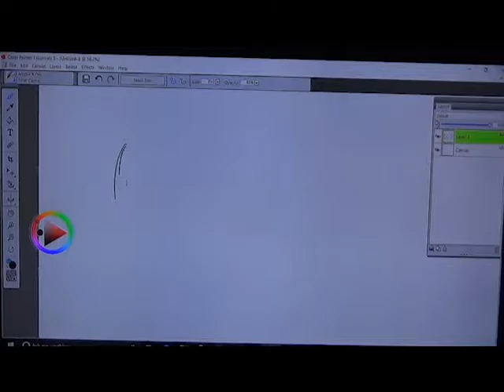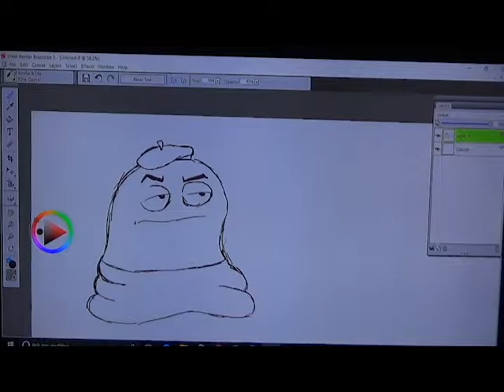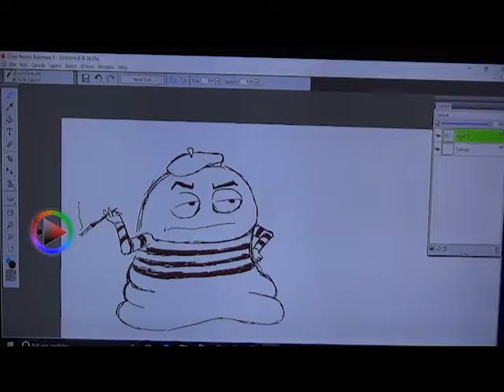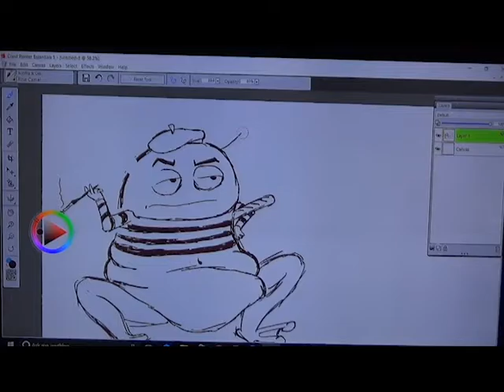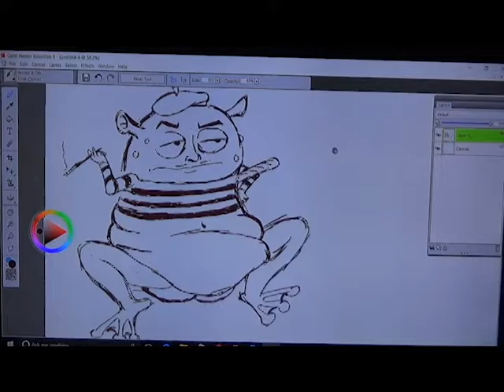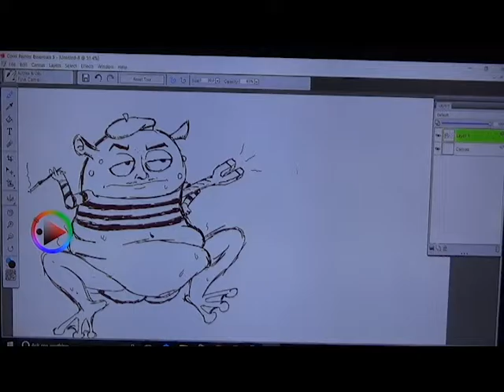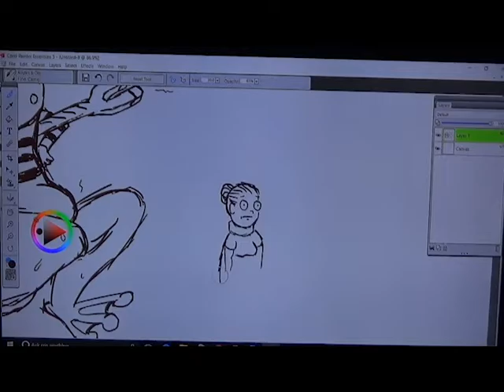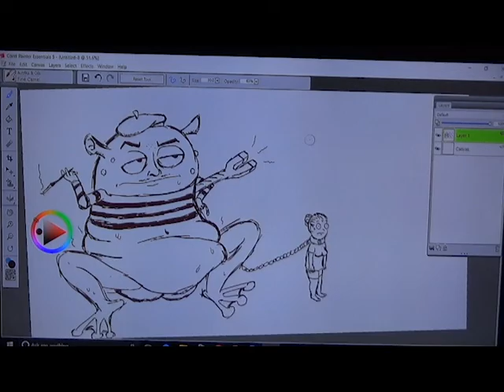Drawing Awful Things Ep. 1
We draw Ryan's idea.